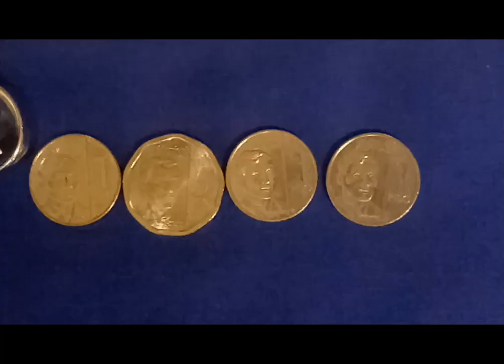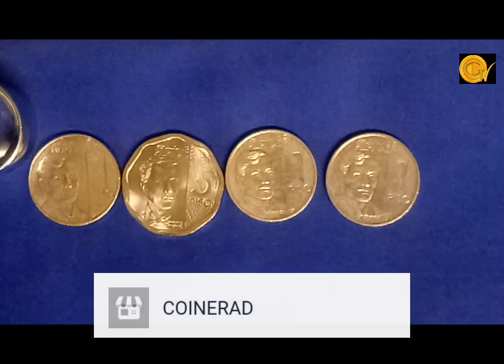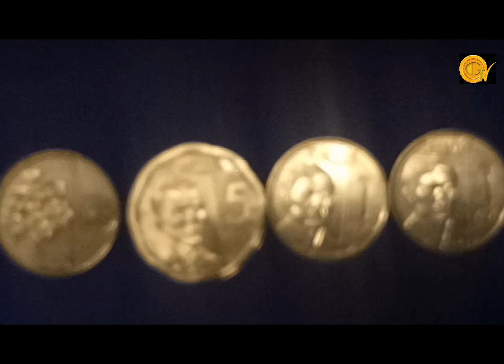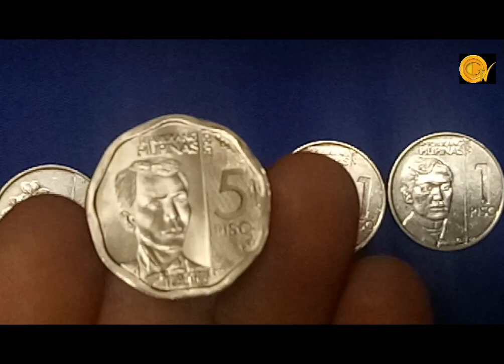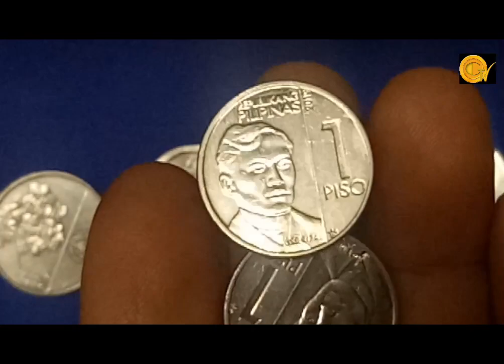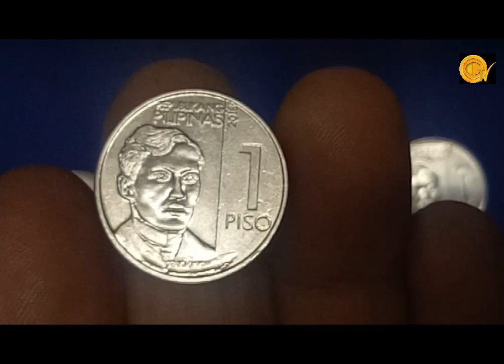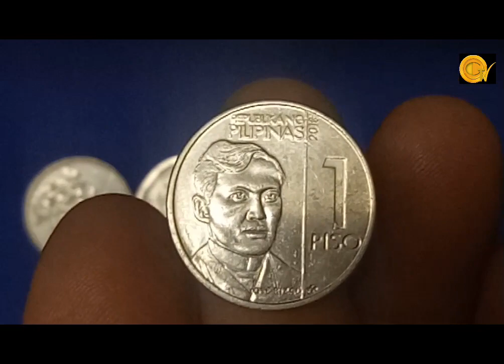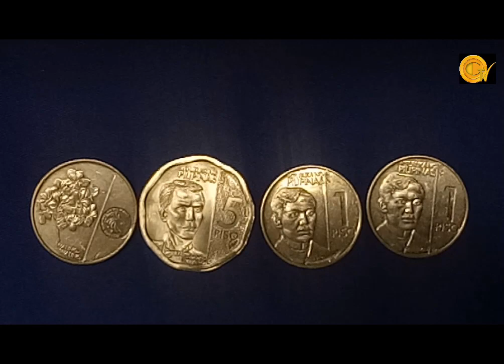5,000 ang halaga. Lamination error. Baka makahunt kayo. salamat sa Diyos.